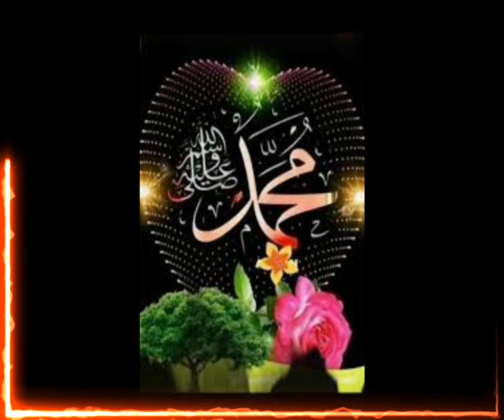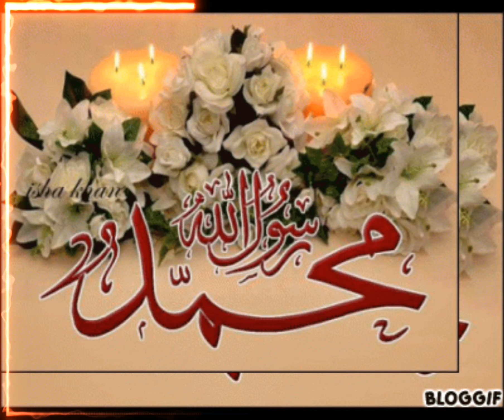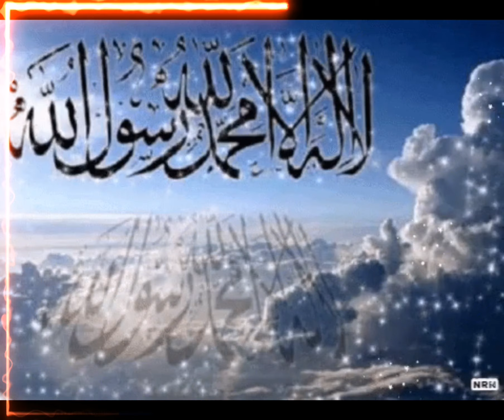surah mzamil manfrid andaz main❤️/ mzamil surah/surahmzamil/please 👍subscribe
surah muzamil heart touching quran